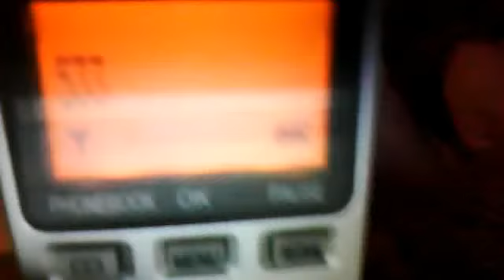randomness??? :3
realy dumbness the1